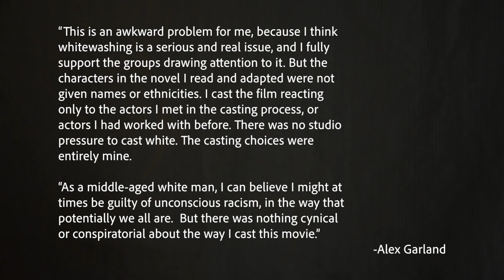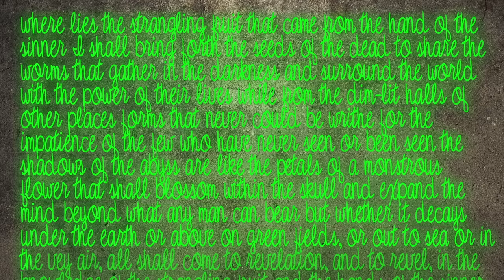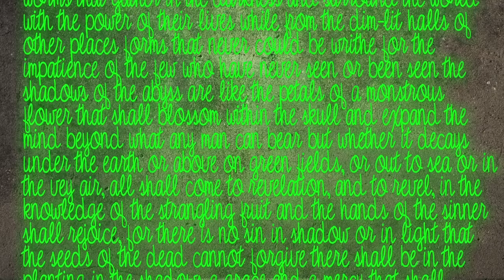Annihilation: Surrendering To Creation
Fear of the unknown. Beauty of the unknown. (This vid has flashing colors)

Assistant Directed by Phoebe Kuhlman. As always, she made this video a million times better in so many ways, big and small.

Voice of the biologist by Phoebe Kuhlman

Phoebe's Instagram: @phoebe_is_kuhl

SOURCES

Andrew Gaudion; ‘Annihilation’ Review: Dir. Alex Garland (2018)
Lydia Millet; In Jeff Vandermeer’s ‘Annihilation’, Fungal Fiction Grows On You
Planet Earth; Season 1, Episode 4 “Caves”
Richard Propes; “Annihilation” Demands Your Attention And Dares You To Look Away
Stan Brakhage; Black Ice (1994)
Stan Brakhage; Comingled Containers (1997)
Stan Brakhage: Night Music (1986)
WE AND THE COLOR; Novae - Supernova Short Film by Thomas Vanz

MUSIC